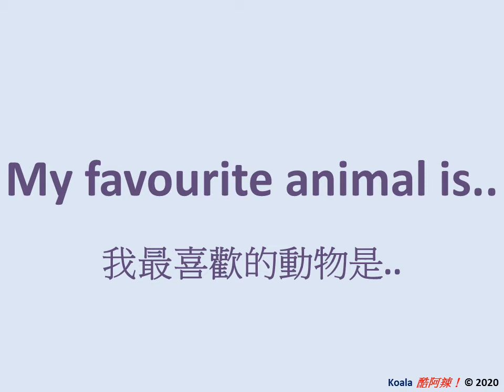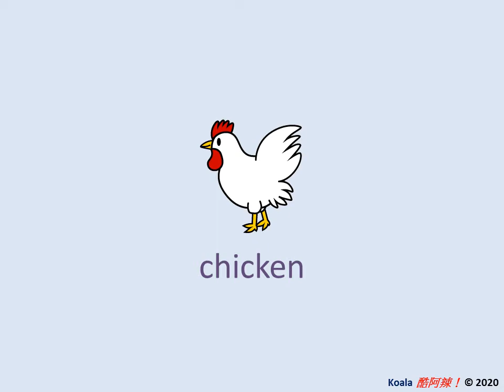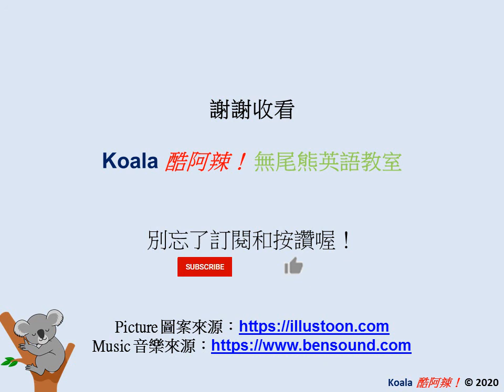動物 Animals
簡單英語發音：動物 Animals - 狗, 貓, 無尾熊, 大象, 魚, 獅子, 雞, 蛇, 馬, 豬.

你最喜歡什麼動物?  What is your favourite animal?
我最喜歡的動物是.. My favourite animal is..

English pronunciation for Animals - dog, cat, koala, elephant, fish, lion, chicken, snake, horse and pig.